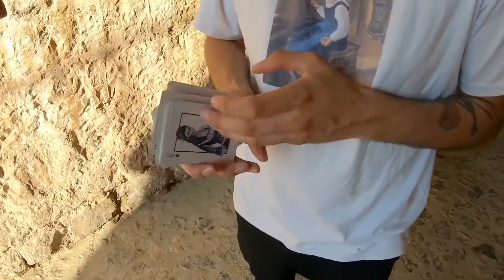Chiaroscuro Playing Cards by Riffle Shuffle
LIMITED EDITION: Only 2500 printed! Will NOT be reprinted.In collaboration with Obec Studio. Chiaroscuro is painted by Biolimbo, including many of his closest friends and borrowing their personalities to match them with the character of each suit. Since suits were implemented in ancient cards, they have been attributed to four basic fields of life: emotions, thoughts, the material world, and our physical being. Mixing these concepts with the early 20th century aesthetic, the artist is making a tribute not only to impressionism by using their conception of color as a vehicle of meaning, but also to the original painter of both jokers and one of the most prominent expositors of this movement, master painter Camille Pissarro.Cardistry is, in many ways, one of the most particular disciplines in the world. We wanted to pay homage through multiple art forms that embrace the same distinction and elegance for which the art of card shuffling stands. Obec Studio blends cardistry with new arts and building the future of the cardistry, art, and community-driven content distribution.Limited edition of 2500. Manufactured by United States Playing Card Co.